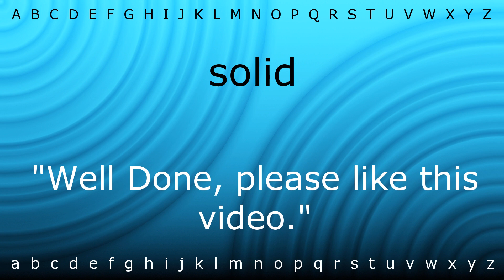How to say 'solid' with Zira.mp4